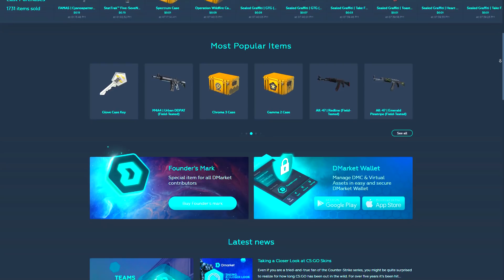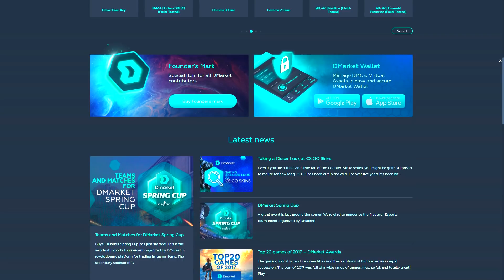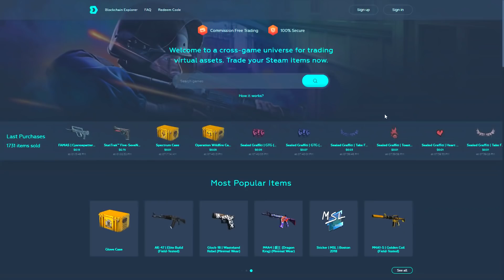DO NOT BUY CS:GO SKINS.. Here's Why!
DO NOT BUY CSGO SKINS.. Here's Why! 5 reasons including CS GO skins from any new update, operation, and many other factors mentioned in the video.

↪ Use Code "RSH" For 50 EXTRA Points!

-StayFreaky